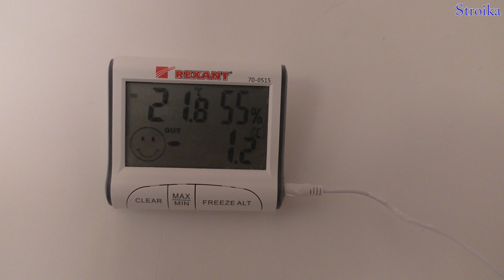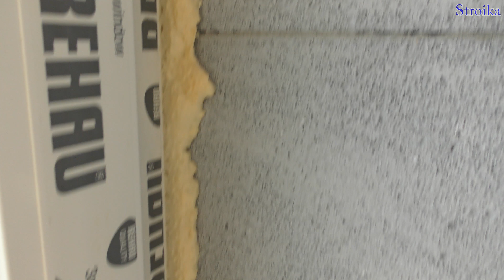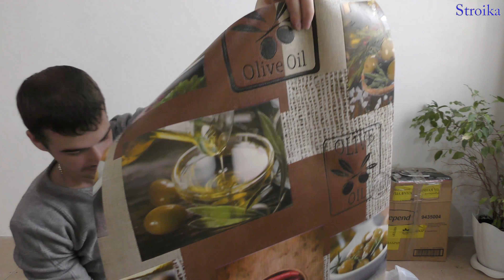Покупки на стройку и ответы на вопросы. Семья Булатовых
Покупки на стройку и ответы на вопросы.